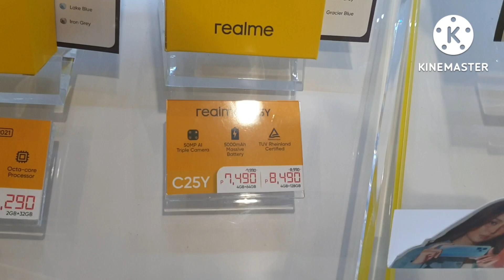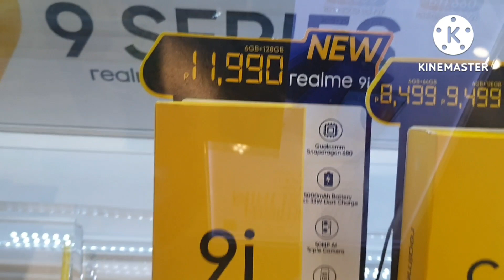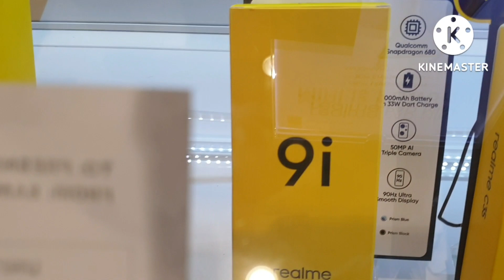Mga presyo ng cellphone na below 12 thousand (Realme Edition)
Mga presyo ng cellphone na below 12 thousand (Realme Edition)realme